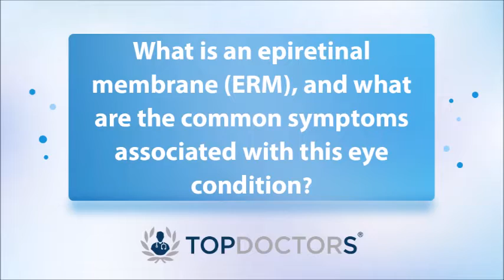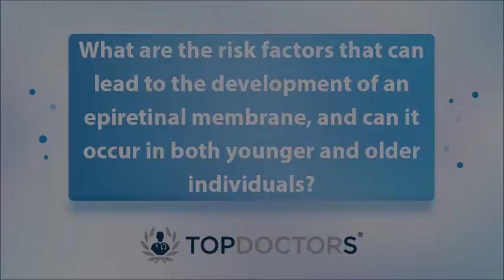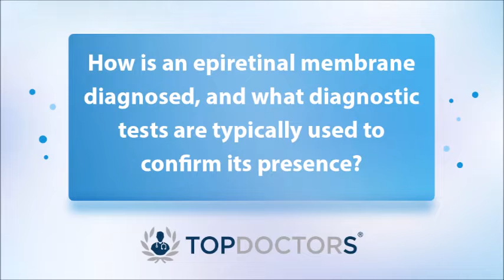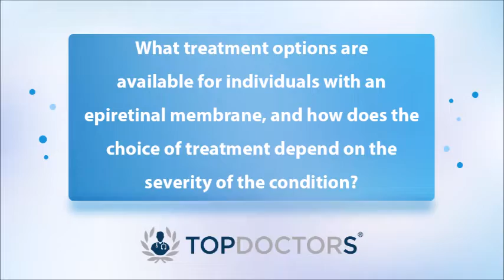Epiretinal membrane: How is it treated? - Online interview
In his latest video interview, renowned consultant ophthalmologist Mr Balasubramanian Ramasamy delves into the causes, symptoms and treatment of epiretinal membrane, offering his expert advice to all prospective patients.

0:00 What is an epiretinal membrane (ERM), and what are the common symptoms associated with this eye condition?
0:59 What are the risk factors that can lead to the development of an epiretinal membrane, and can it occur in both younger and older individuals?
2:13 How is an epiretinal membrane diagnosed, and what diagnostic tests are typically used to confirm its presence?
3:31 What treatment options are available for individuals with an epiretinal membrane, and how does the choice of treatment depend on the severity of the condition?
5:39 What is the prognosis for patients who undergo treatment for an epiretinal membrane?